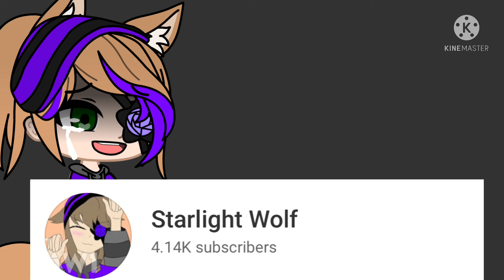I made a friend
Scott was canceled for supporting Trump he can’t be on any social media anymore and I’m pretty sure he might quit…. Pls don’t come at me saying he retired I can’t handle something like that…